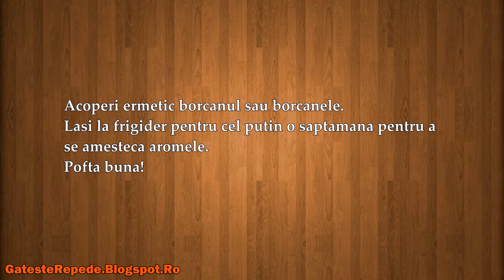Branza feta aromata (GatesteRepede.Blogspot.Ro)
Branza feta aromata, mai jos gasesti un link catre reteta din acest video.